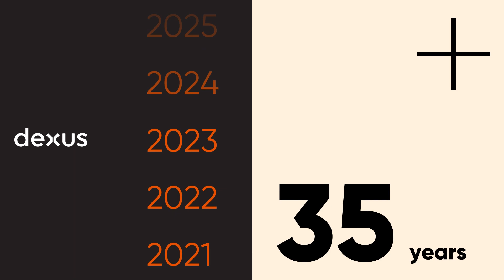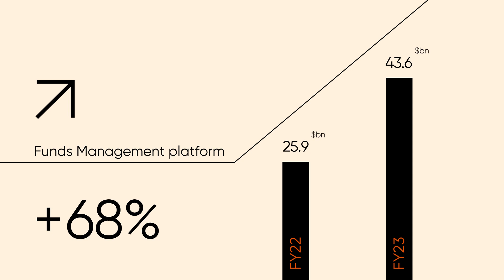Dexus Funds Management Film - October 2023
Dexus Funds Management Film